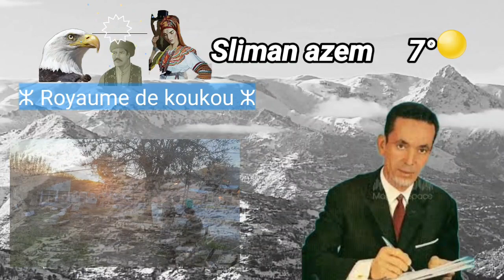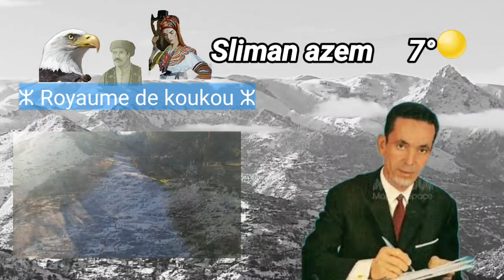Slimane Azem South Tsoukrin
bon écoute 🎧